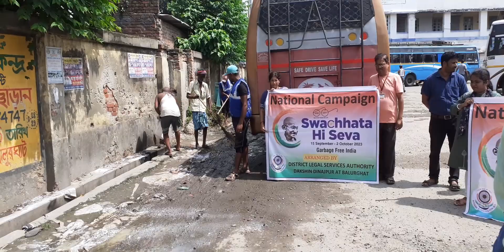BALURGHAT PUBLIC BUS STAND AREA ON 02 10 2023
National Campaign - Swachhata Hi Sewa-2023 (SHS-2023)
Swachhata Hi Seva is a nationwide digital campaign that brings together citizens to engage in a cleanliness drive across the country.